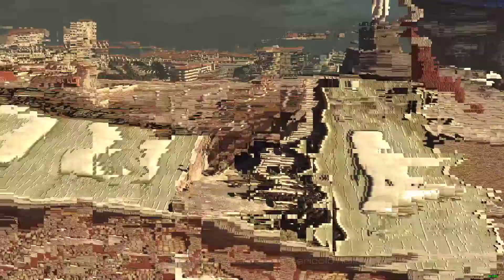Call of Duty: Ghosts Uccelli Rapaci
Uccelli Rapaci: Attacca il rifugio di Rorke e catturalo vivo